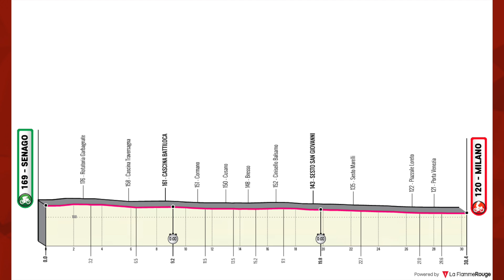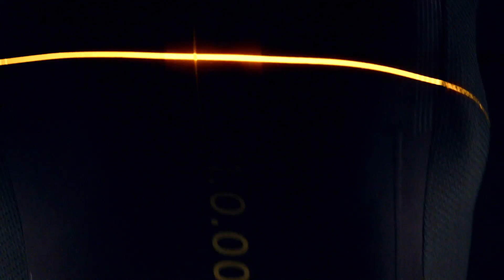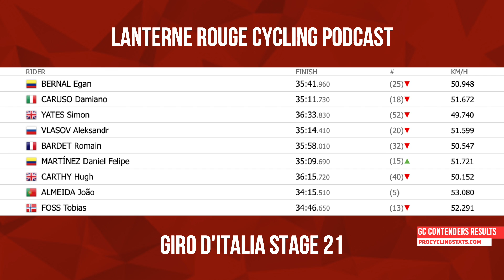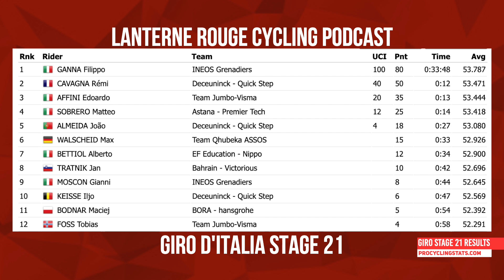Giro d'Italia Stage 21 2021 | Lanterne Rouge Cycling Podcast x Le Col Recap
Egan Bernal closes out his Giro d'Italia 2021 GC, crossing the line comfortably ahead of Caruso on GC wearing the maglia rosa and celebrating as he should. However things were less straightforward for the stage win in the Milan TT, with Ganna suffering a puncture and Cavagna a mechanical both within the last few kilometres.